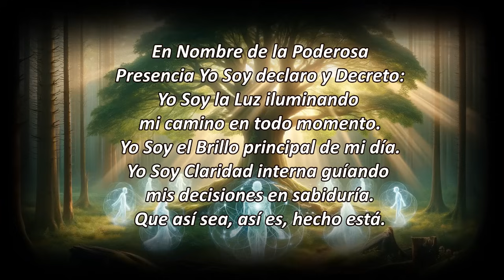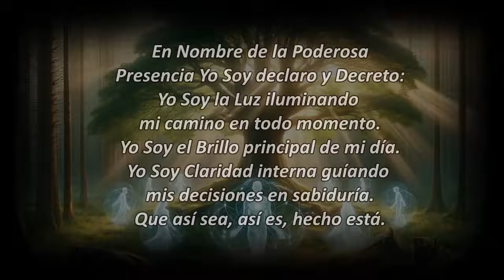El Decreto del día 11 de Junio del 2024 - Afirmaciones poderosas para transformar tu vida